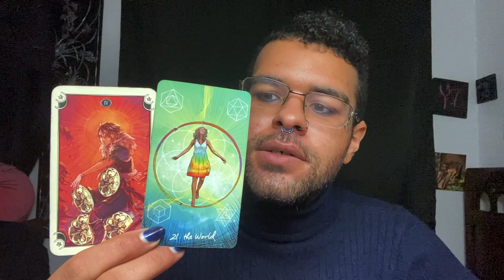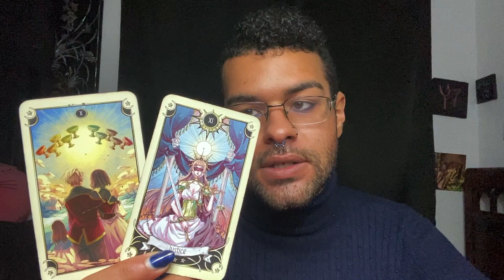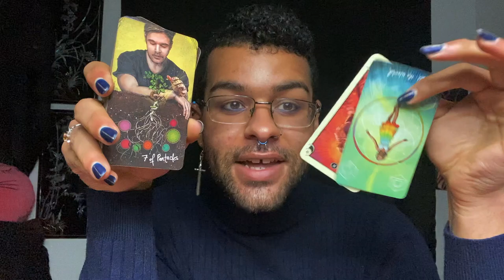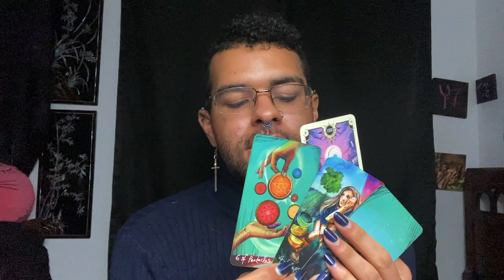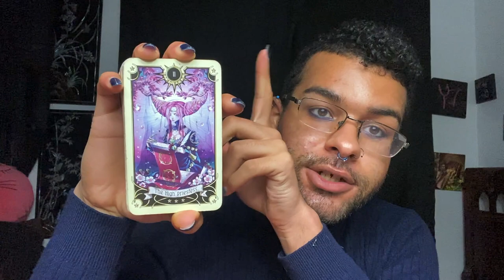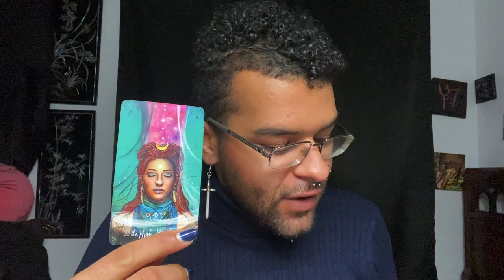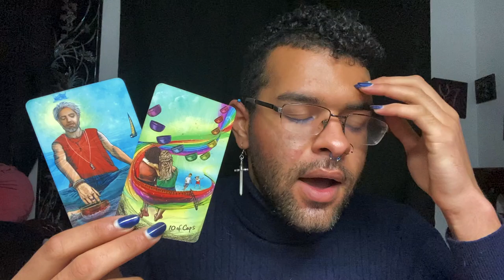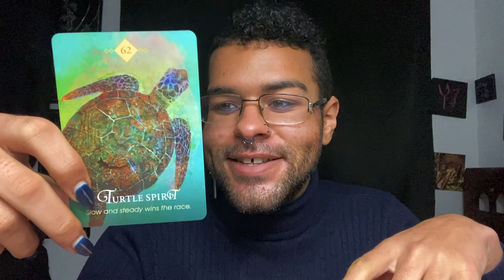Capricorn ♑️"THEY REALLY WANTED YOU TO HEAR THIS!" Tarot Reading February 15th - 20th 2021 Tarot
This is a weekly 2021 Tarot reading for the Zodiac sign - Capricorn for February 15th - 20th In this tarotscope reading forecast covering Love, career, and money for Capricorn; to listen to the messages that their guides wanted to get through to them for the week of February 15th - 20th

$SimplyVelca

~ 🖤 Social Media 🤍 ~

🎵 Music Credits 🎶